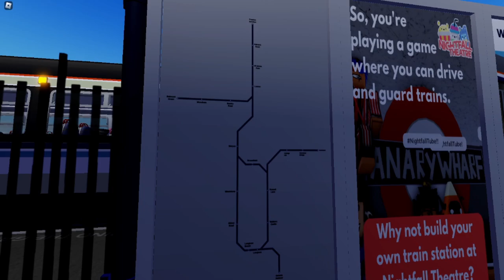Oh, so you can go to Broomfield...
In this video I drive the Leaton to Leaton loop service in British Railway on Roblox. I failed to mention in the video that the Ashdean pack needs to be purchased for this route to be drivable.

This is a gameplay sort of video, if you know what that is, that's great, if you don't you might want to watch the video as this isn't something I normally do. If you do find yourself enjoying this video please let me know so that I can make more of these in the future.

-- Links --